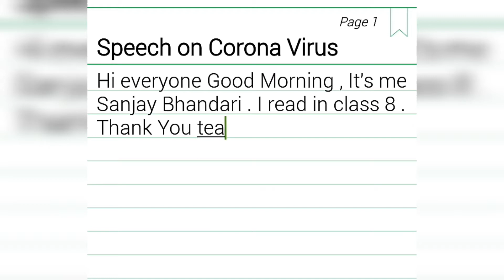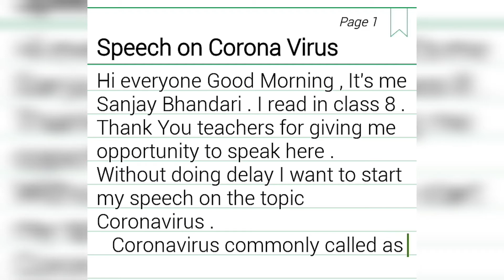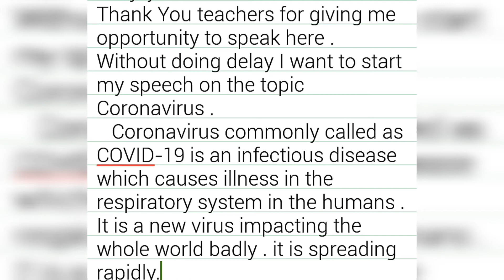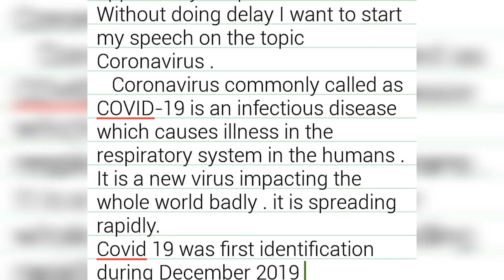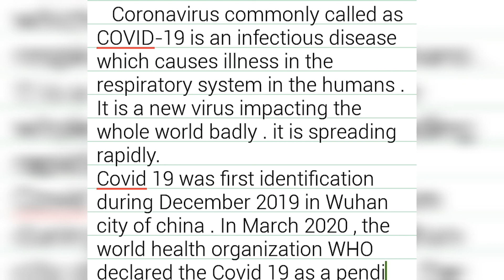Speech On Coronavirus | Short Speech on COVID-19for students | Essay.com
Hi Everyone , hope you are doing well . In this video I have written speech on Coronavirus for students, speech to Present on School | Hope you will like it .